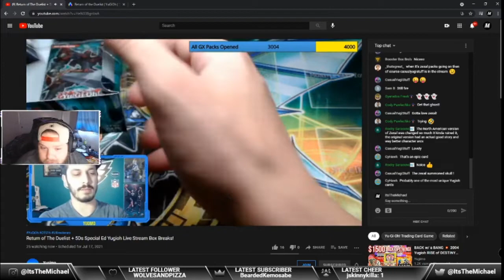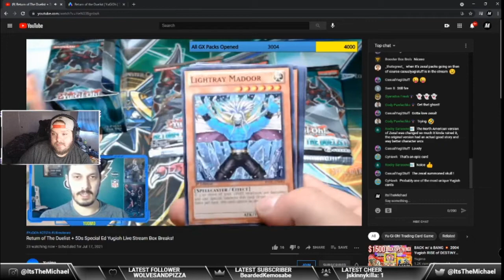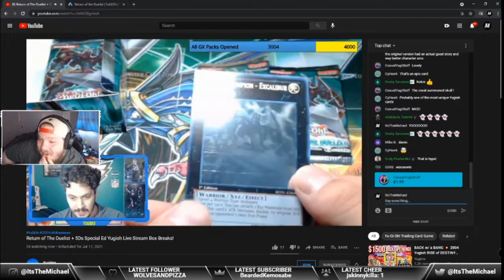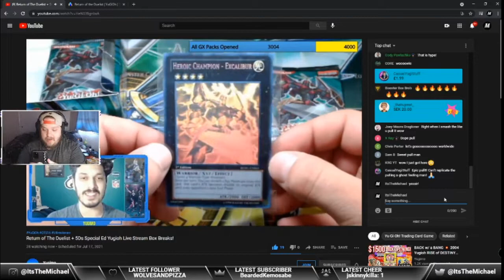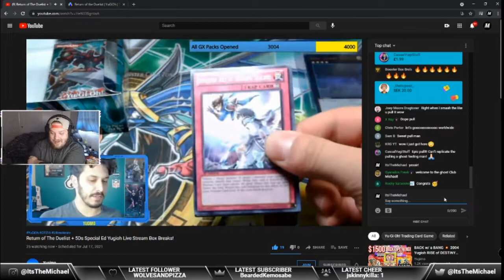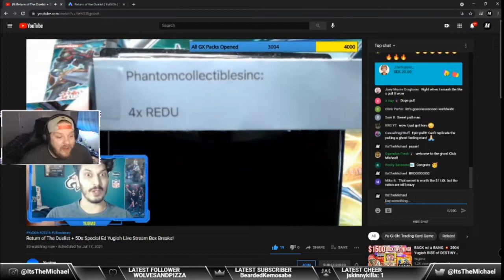YUGIMO PULLED ME A GHOST RARE!!!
Go check out Yugimo's channel! Thanks again man!